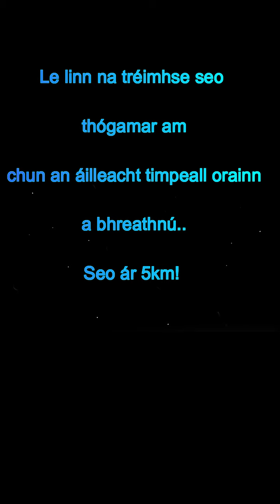Bithéagsúlachta inár 5km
Na pictiúirí iontacha a tógadh d'ár gcomórtas bithéagsúlachta mar chuid d'ár dtionscnmah Scoil Ghlas. The pictures our children took as part of National Biodiversity Week organised by our Green Schools committee.